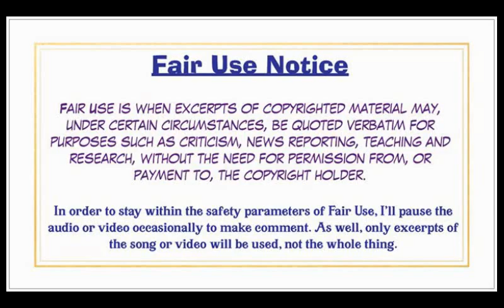Complimentary Quad #50, Various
Grateful Dead and Littlefeet.